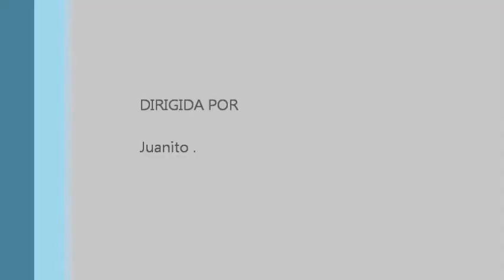video caramelo desde malaga.wmv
Aqui ensayando hace ahora un año esta cancion, pero por ser el dia de Andalucia lo subo por diversion jaja.